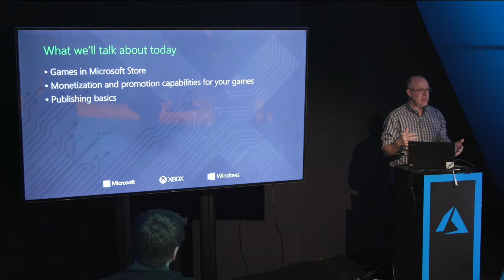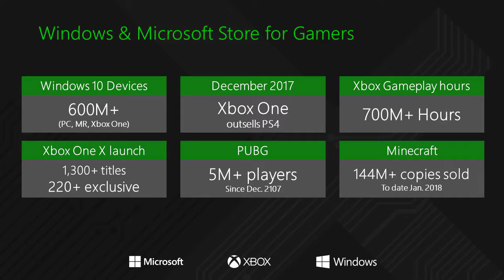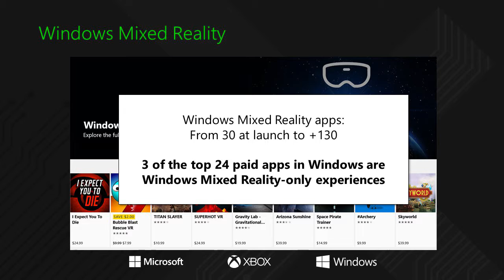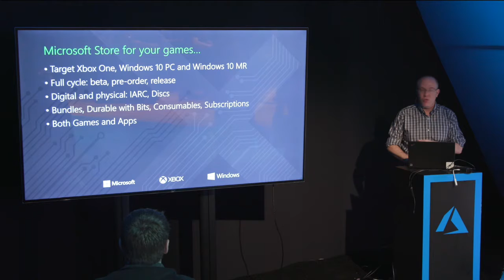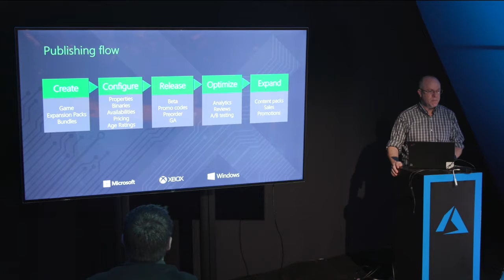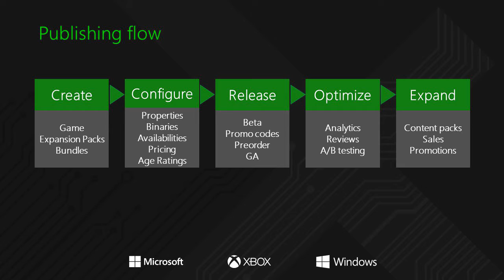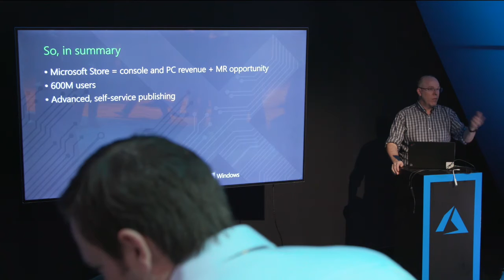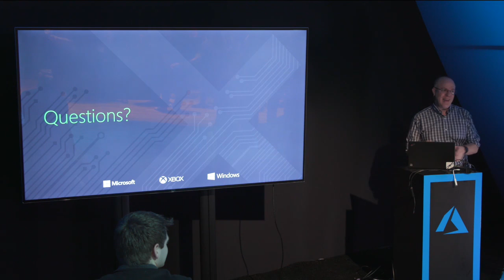Microsoft Store: How You Can Reach Xbox One and Windows 10 users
Microsoft Store provides a channel for you to distribute your games globally to more than 600M devices running Windows 10.  Come see how Microsoft Store continues to evolve to be the place for customers to discover new games on Xbox One and Windows 10 devices and how we are enabling developers and publishers, like you, to reach more users.  We'll share with you how Microsoft Store can help make your next game release a success and show you the quick steps to start distributing on Microsoft Store.